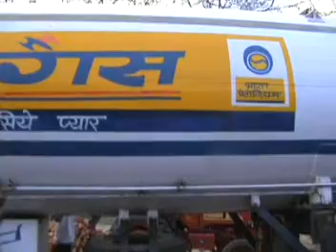30-03-2010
Quick Facts

Real Name: Krishna Kumar Mishra

Other Names: Vanar Baba, Kutta Baba, Gadaha Baba, Suwar Baba

Date of Birth: 2 June 1937

Marital Status: Married

Wife: Satyabhama Mishra

Children: 2 Daughter; Geeta Mishra and Anjali Mishra

Resident: Raebareli, UP